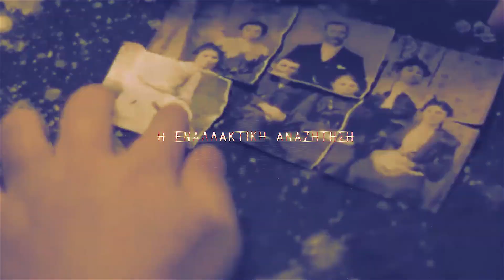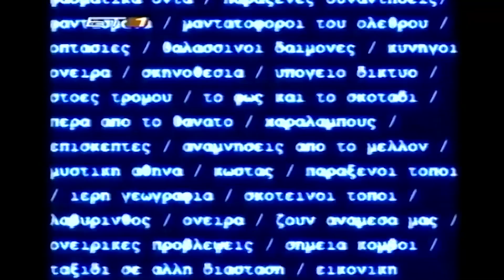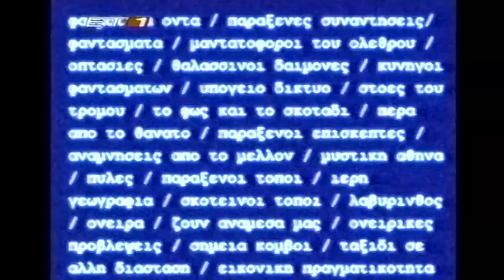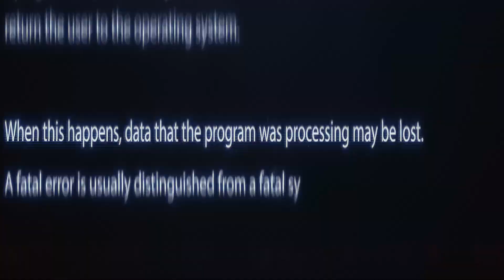ΜΕ ΚΑΛΕΣΕ Η ΑΝΝΙΤΑ ΠΑΝΙΑ!!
► Βρείτε με εδώ
Videos που ίσως σε ενδιαφέρουν!!
Με την Υποστήριξη του Mindhack.gr